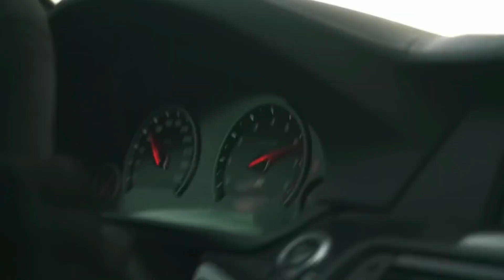Joy - Touch By Touch 🎶 Disco of The 80's 🔥 Shuffle Dance Sexy Girl Music | DJ Rowel 2023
Thank you dancers, Follow on Instagram: »Sofia Al: @Sofia_Sofia9379» Elena Cruz: @ecruz_n »Dance Jordyn: @jordyn.cpt» Gabby David: @GabbyJDavid »Mary Grace O'Connor: @marygrace___» Vanesa Seco: @vansecoo » Mavis Everett: @maveywavey »Shamyl: @_shamy» Abby Castro: @abby_la_flakka »Carena Ayala: @carenashapes» Raquel Ruiz: @raquelruiiz_ Attitude Aida Prima Cali "PaTKa -Kayla @BAbicheva Alena: Jamie Babicheva Alena: Rise -Victoria Dimitrova : Irie Queen ,SIMONA MEREU '' @ Valeriya Steph , Gabrielichka G. @Shuffle Babes & Magalí Jou ,Tamma Lee @,Temi Shuffle, AYA LEVEL -Gigi Torres@kateSHOSHINA -Twerk with Tinze @Marudancer Fanssana, Claudia Das @